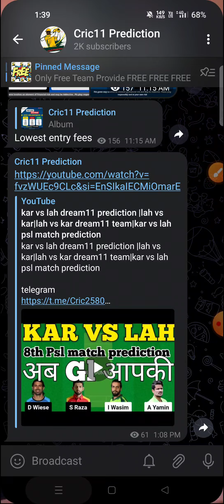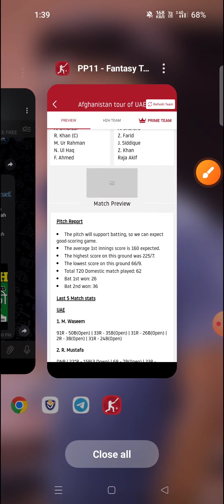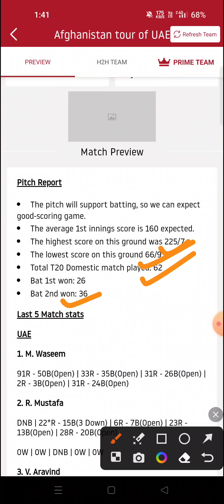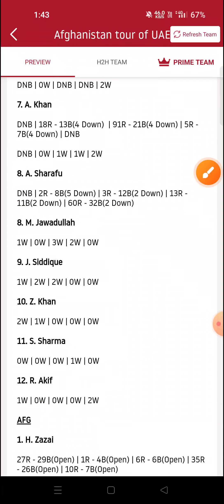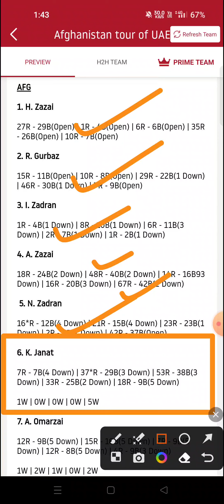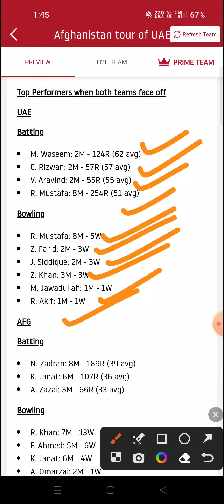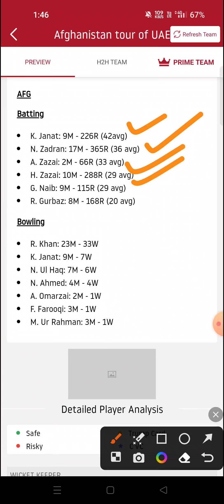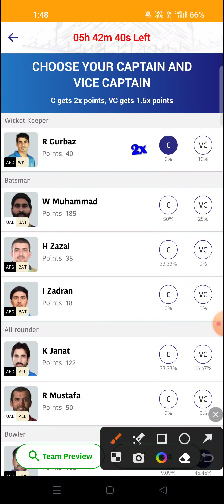afg vs uae dream11 prediction|uae vs afg dream11 team|afg vs uae t20 match prediction